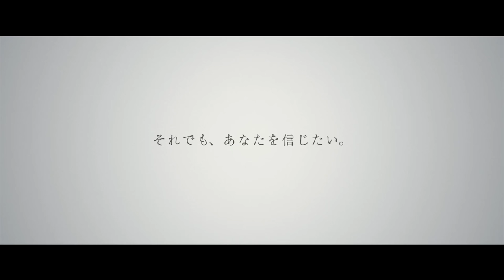ANGER Trailer & TV Spot (2016) 怒り Ikari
Anger Trailer & TV Spot (2016) Japanese Drama by Sang-il Lee starring Ken Watanabe, Hikari Mitsushima and Mirai Moriyama